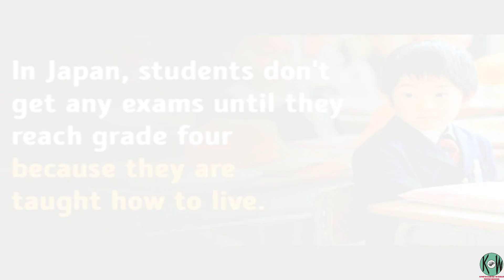Modern Education System V/S Ancient Education System|| Knowledge World|| In Hindi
Hello Friends,

this video is inform about the education system in the foreign country against india and also ancient universities in the world..
In hindi, and new plan for developing indian education system in 2019 budget...